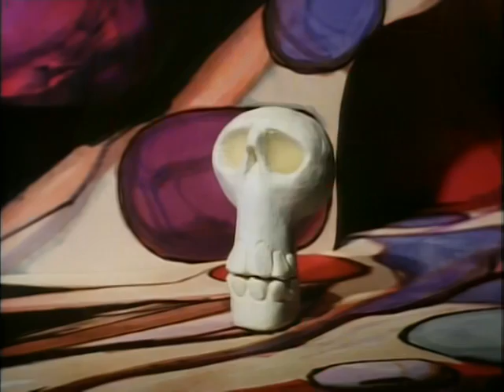The Trap Door S01E6 - Creepy Crawly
British animated television series, originally shown in the United Kingdom in 1984. The plot revolves around the daily lives and the misadventures of a group of monsters living in a castle. Although the emphasis was on humour and the show was marketed as a children's programme, it drew much from horror and dark fantasy. The show has since become a cult favourite and remains one of the most widely recognised family entertainment shows of the 1980s.